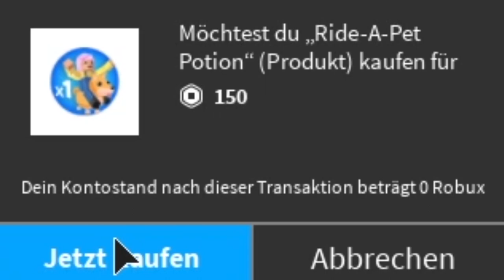Adopt Me NEON TRICERATOPS+VERLOSUNG Roblox deutsch/german Let's Play HD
Ich verschenke eine RIDE Potion in Adopt Me und mache meinen Triceratops NEON + ÜBERASCHUNG.